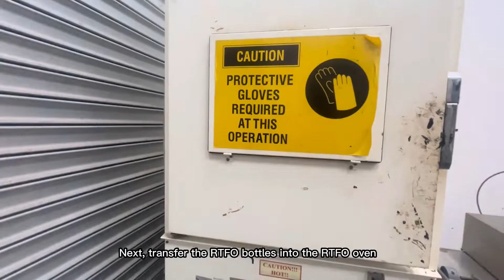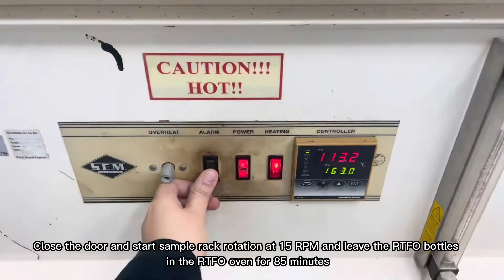Rolling Thin Film Oven (RTFO) Test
This video demonstrates a bitume test procedure of Rolling Thin Film Oven (RTFO) Test accordance to ASTM  D2872 standard test method. The purpose of this test is to simulate the short term aging of the binder.